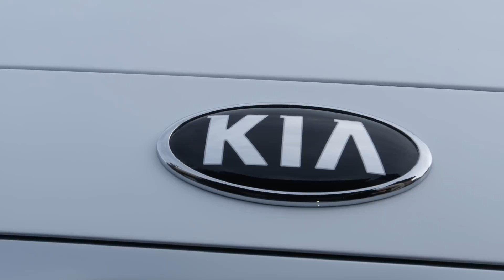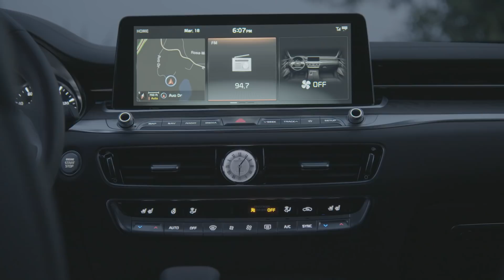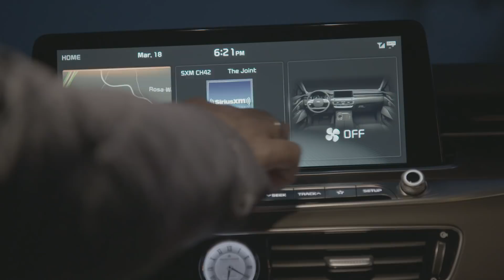2019 Kia K900 | U.S. Spec Model